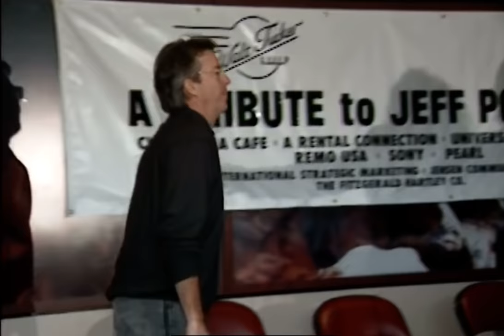1992 Eddie Van Halen Show Complete Tribute Jeff Porcaro Press Conferente backstage Toto Lukather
HD 1992 Eddie Van Halen Complete Tribute Jeff Porcaro Press Conference footage backstage Toto Lukather

Complete SHOW - Rehearsal

Eddie Van Halen - Tribute to Jeff Porcaro (Toto) - December 14, 1992
Press Conference Interview and Rehashing Live Jimi Hendrix “Fire” cover

The Classic Tribute Concert From 1992 To The Late Toto Drummer Jeff Porcaro, legendary session drummer and Toto skinsman for many years, died unexpectedly of a heart attack on 5th August 1992 at his home in Southern California.
On 14th December the same year, Jeff s surviving band mates (which included his brothers Jeff and Mike Porcaro, Mike passed on in 2015) performed at the Universal Amphitheatre in Los Angeles alongside a host of music giants who had gathered to pay their respects to the talent, versatility and downright human decency of a man who had performed alongside the great and the good during his career, which had been so sadly cut short while the master musician was in his prime.

The audience was filled with musicians too, as well as admirers from all of Porcaro’s vast work as one of the industry s most in-demand studio musicians, and as a founding member of the multi award-winning Toto.

First of the guest stars to appear was Michael McDonald (who has lent his voice to a Toto project or two) with David Crosby singing backup. Next out was Donald Fagen of Steely Dan (with whom Porcaro had played regularly) making a rare appearance to an appreciative crowd.
Boz Scaggs was also on hand to perform Lowdown and Lido Shuffle from his 1976 smash Silk Degrees album, while Don Henley offered up his Dirty Laundry. Joining Toto frontman and lead guitarist Steve Lukather for a duelling axe version of Jimi Hendrix’s Fire was Eddie Van Halen who managed to raise the stage volume to near ear-splitting levels, and stayed on to accompany Toto on their first hit Hold The Line.

Other Toto hits performed naturally included Rosanna , Africa, and I’ll Be Over You . Considering Porcaro’s death came after a commitment to tour the Far East, this tribute was sadly, but befittingly, rumoured to be the last official Toto concert. This, thankfully, was not the case of course, as the band continue to perform and record to this day Filling in for Jeff on drums was Simon Phillips who had to feel somewhat strange sitting in that coveted seat.

The show was capped off with special guest George Harrison joining in on guitar for a line-swapping, Joe Cocker arrangement of With A Little Help From My Friends between Lukather, Scaggs, Henley, McDonald and Crosby, with the entire crowd on their feet.

This entire tribute concert were available on this double CD set, which reveals a show as emotionally charged as it was brilliantly conducted, and which will surely remain a rare delight for fans of Jeff Porcaro, Toto and the host of legends who devoted their time to say one last goodbye.

Tracks:
CD1: Gypsy Train, Childs Anthem, I´ll Supply The Love, I´ll Be Over You, I Keep Forgettin´, Takin´It To The Streets, Georgy Porgy, If It´s The Last Night, Angela, I Won´t Hold You Back, Don´t Stop Me Now, Africa, Percussion Solo.Chain Lightning, Josie, Little Wing & Kingdom Of Desire.
CD2:  Low Down, Lido Shuffle, Angel Don´t Cry, Don´t Chain My Heart, Rosanna, Dirty Laundry, You Better Hang Up, Come Rain Or Come Shine, Fire, Ain´t Talkin´Bout Love, Hold The Line, & With A Little Help From My Friends.

Musicians on the Jeff Porcaro Tribute Concert album: Steve Lukather, David Paich, Mike Porcaro, Simon Phillips, Chris Trujillo, Jenny Douglas-McRae, Donna McDaniels, John Jessel James, Lenny Castro, Michael McDonald, David Crosby, Denny Dias, Donald Fagen, Boz Scaggs, Don Henley, Eddie Van Halen and others.